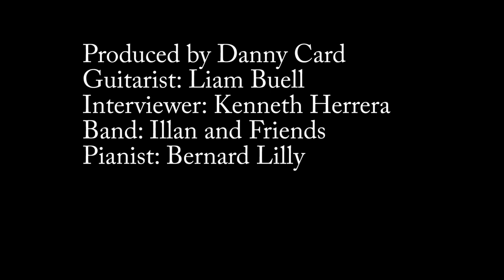A Weekend of Music (Observational Form)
One of four short projects I did to practice different documentary forms. A Weekend of Music (Observational Form) was shot using a DSLR camera, capturing a weekend of music at Lawrence University in the observational form.